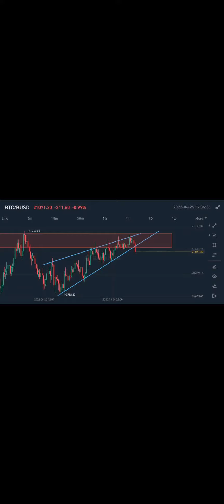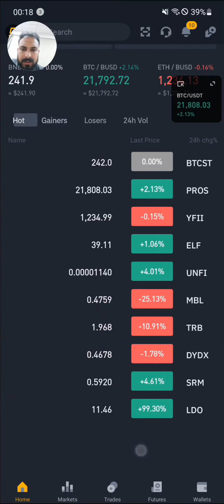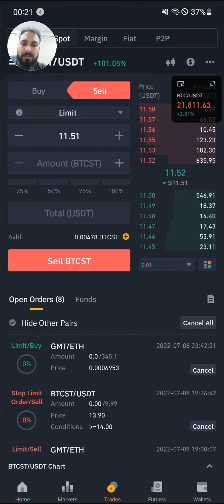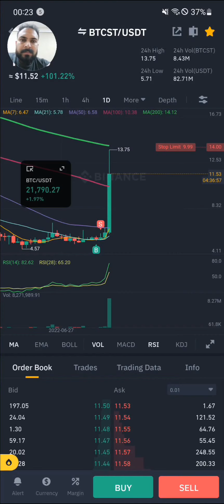Why you shouldn't take entry in Pumped coins | Risk Management.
Most of the guys with less knowledge about crypto are suffering continuous losses due to taking entries in pumped coins.
This video explains why you shouldn't take entries in such coins and how to avoid losses.
Risk management is an important factor in each and every business, so you can stop losing on your money.